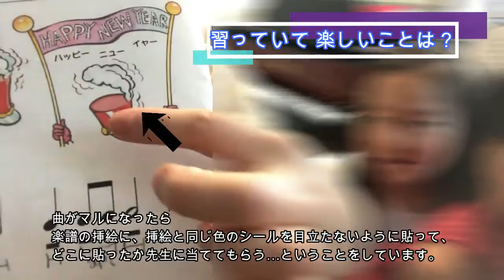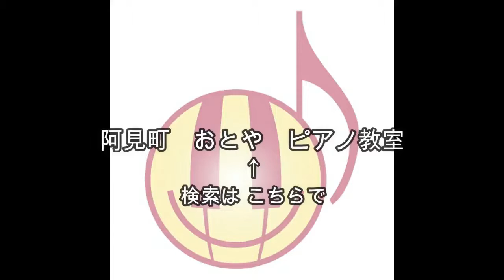生徒さんの声 vol. 4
生徒さんに お話を伺いました。〈vol. 4〉
・習うキッカケは？
・習っていて 楽しいことは？
・瞳先生はどんな先生？

グループレッスンの時に収録。
お友達と一緒のうえ、ビデオに映る自分の姿にテンションアゲアゲな撮影となりました（＾∇＾）

♪*:･’ﾟ♭.:*･♪’ﾟ｡.*#:･’ﾟ.:*
音楽教室【おとや】　〜つくば・土浦・牛久・阿見〜

♪*:･’ﾟ♭.:*･♪’ﾟ｡.*#:･’ﾟ.:*